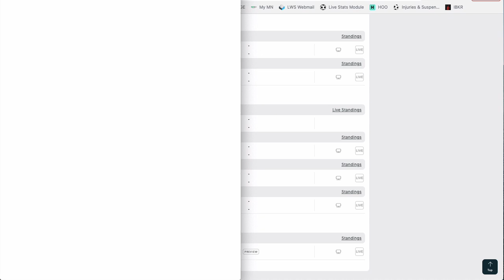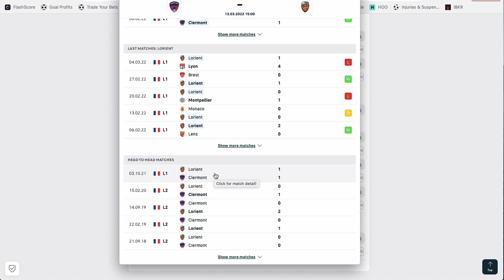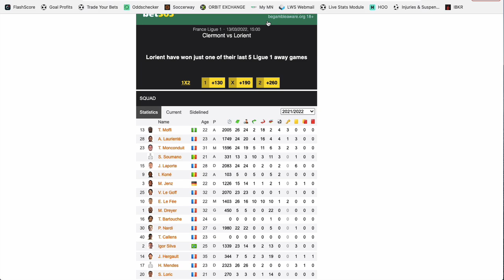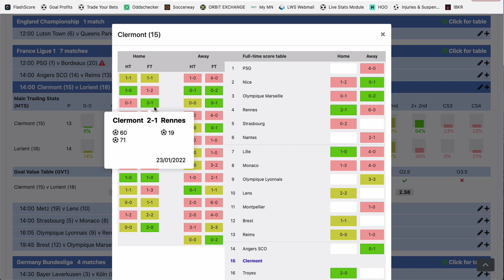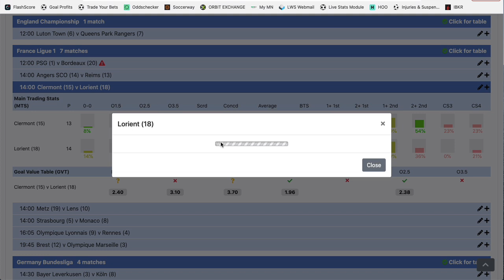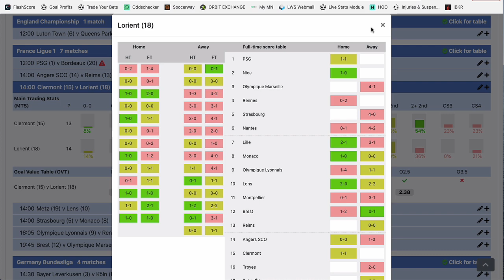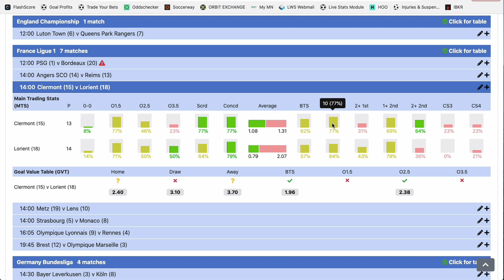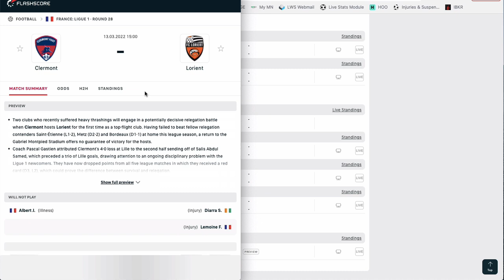Mon PRONOSTIC FOOT en Ligue 1 - Dimanche 13 mars 2022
Voici le pronostic foot de Philippe Bello pour ce dimanche en LIGUE 1 dans le match Clermont vs Lorient.

BONUS

CONTACTER PHILIPPE